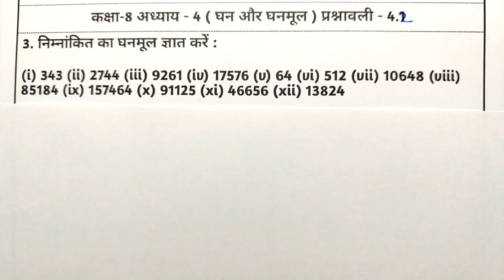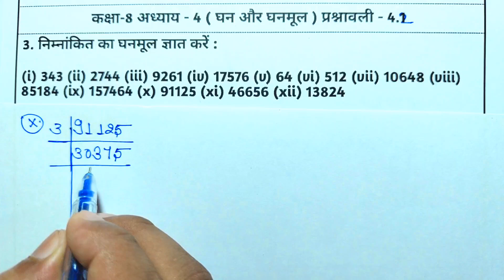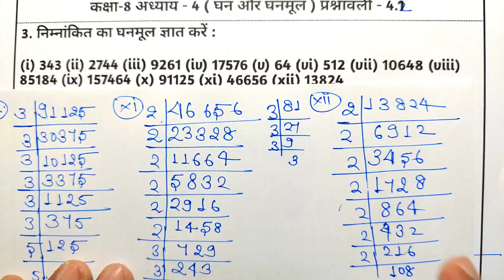Kc Sinha Class 8th Maths Ex - 4.2 Q3 Ka (x,xi,xii) | Cube And Cube Roots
About this video:-
1. घन और घनमूल
2. Ghan aur ghanmool
3. Cube and Cube roots
4. Kisi bhi sankhya ka cube kaise nikaalte hain
5. Kc sinha chapter 4 solution
6. Kc sinha 8 math solution
7. Kc sinha class 8 math solution
8. Kc sinha ex 4.2 solution
9. Kc sinha math class 8 chapter 4.2
10. kc shina class 8th
11.kc shina class 8th maths chapter 4

Related Content:
💠Class 8th KC Sinha math solution
💠kc sinha maths class 8th solution chapter4
💠class 8th maths solution chapter4
💠kc sinha solution class 8th maths
💠class 8 kc sinha solution of maths chapter4